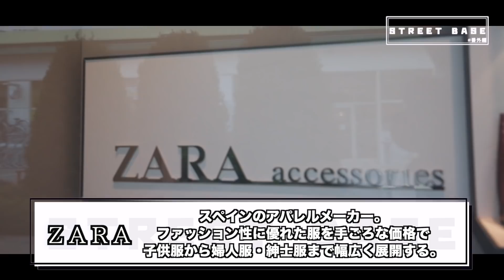【番外編①】ファストファッション店で爆買い！！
番外編！山下健二郎のストリートベース
ららぽーと新三郷でファストファッションを爆買いでトータルコーディネート！！

山下健二郎の釣りベース ♯63
【所属】
LDH JAPAN
【LDH JAPAN YouTube公式チャンネル】